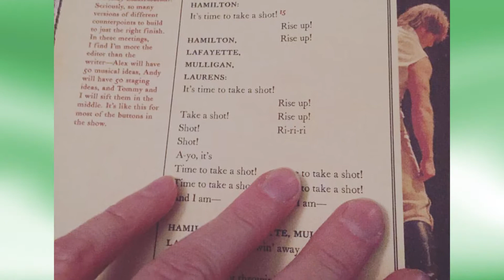Nonprofit Brings Yoga to Kids in Poverty | Sara Downey-Robinson | Rise Up Yoga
This week we were thrilled to have Sara Downey -Robinson, Founder and Executive Director of Rise Up Yoga on the show!

Rise Up Yoga is a nonprofit bringing trauma-informed yoga to kids in low-income public schools.

Sara’s programs will empower 3,000+ kids in the 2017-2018 school year in Colorado.

Watch the video and learn the quick and hassle-free experience Sara had getting her 501(c)3 tax-exempt status and how that impacted the launch of her nonprofit and ability to quickly serve her community.

Check out more details about Sara and Rise Up Yoga on the blog

If you'd like cutting edge advice and knowledge about how to start and grow a nonprofit, subscribe to our newsletter Impact + Inspire and get it delivered straight to your inbox at

Yippiekiyay is a one-stop platform to start your 501(c)3 nonprofit and keep you fundraising compliant.

To get straight to the details on how to get  a quick and hassle-free 501(c)3 for a nonprofit go